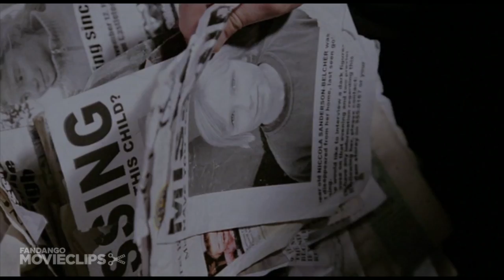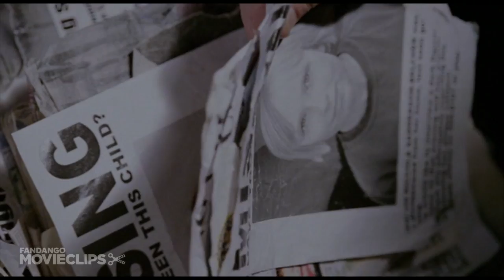Boogeyman (5/8) Movie CLIP - The Taker of Children (2005) HD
CLIP DESCRIPTION:
Tim (Barry Watson) finds a backpack full of missing person posters and realizes the Boogeyman has been stealing children for a long time.

FILM DESCRIPTION:
A man learns his past was more truth than imagination in this horror story. Tim (Barry Watson) is a man who is still haunted by traumatic memories of his past, many linked to the death of his father. Desperate to resolve his issues, Tim returns to his old hometown so he can pay a visit to the house where he grew up. But while Tim wants to convince himself the ghostly memories he carries are just a figment of his imagination, circumstances lead him to believe that there may be a kernel of truth to them. Boogeyman also features Emily Deschanel, Lucy Lawless, and Skye McCole Bartusiak.

CREDITS:
TM & © Lionsgate (2005)
Cast: Barry Watson
Director: Stephen T. Kay
Producers: Gary Bryman, Joseph Drake, Steve Hein, Nathan Kahane, Michael Kirk, Eric Kripke, Doug Lefler, Carsten H.W. Lorenz, Sam Raimi, Chloe Smith, Robert G. Tapert
Screenwriters: Eric Kripke, Juliet Snowden, Stiles White